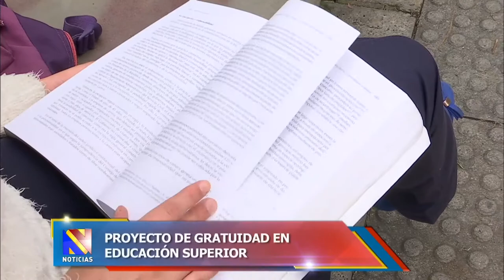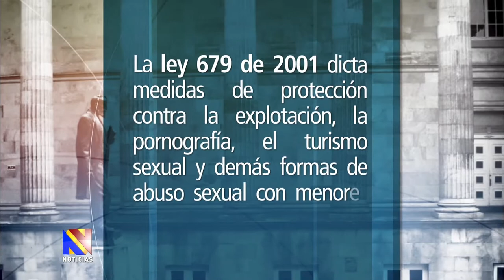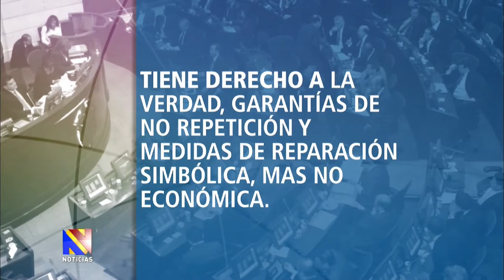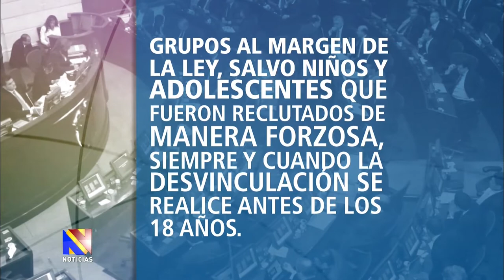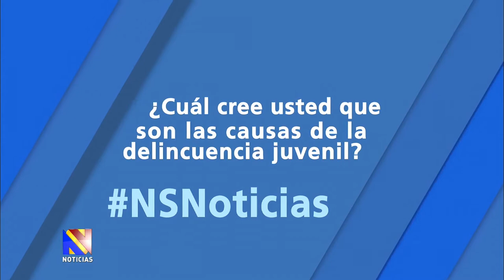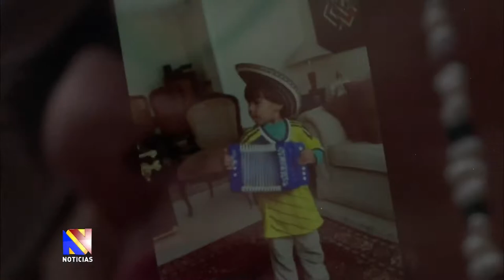Noticiero del Senado, Abril 23 de 2015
Emisión del noticiero del Senado, Abril 23 de 2015